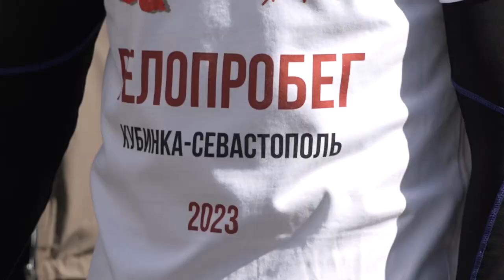Велопробег Звенигород – Севастополь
Житель Кубинки Юрий Матвиенко регулярно путешествует по России на велосипеде. В этот раз его выбор пал на город воинской славы Севастополь. В экспедицию его проводили участники велопробега, приуроченного к празднованию Великой Победы.